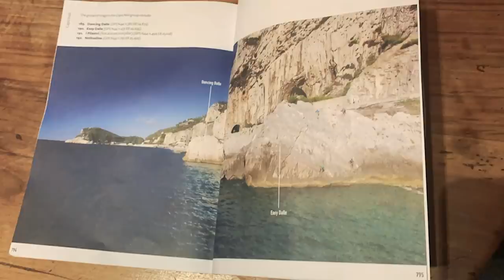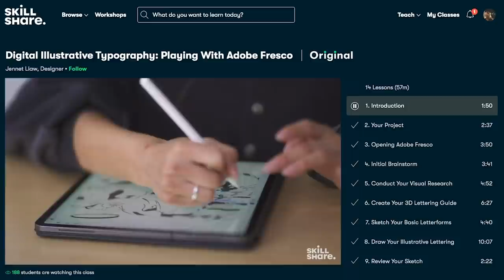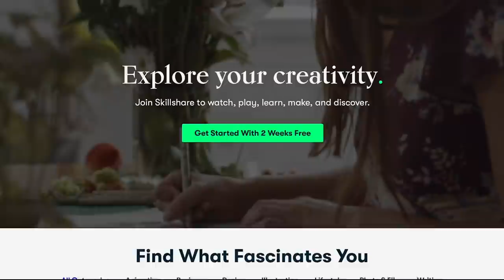TINY crimps HIGH above the sea: Climbing In Finale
Dancing Dalle is a classic 7a slab climb near the stunning Italian town of Finale. Hanging on tiny crimps with the sea crashing below...can I flash the route?